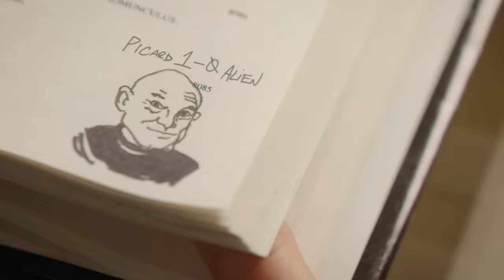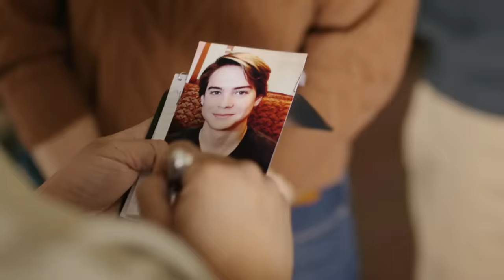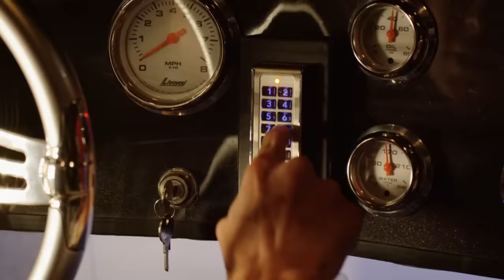The Babysitter 1+2 (2019) Film Explained in Hindi/Urdu | Baby Sitter Killer Queen Summarized हिन्दी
The Babysitter 1+2 (2019) Thriller movie explained in Hindi Urdu. The American Horror Thriller film “The Babysitter 1+2 full parts” story summarized with a complete ending in हिन्दी explanation. The plot is about a young age boy who starts liking the caretaker but does not know about her hidden dark reality. One night, he performs the act of sleeping in order to spy on her. So that she could see what her babysitter does at that time. She is a dangerous killer who worships the devil and does rituals to fulfill her wishes. That dreadful night marked an unexpected turning point in their lives. Now, both of them must fight throughout the night to protect a secret that should never have been exposed.Therefore, one had to die. Cole, a young boy, had no idea that Dream girls could be a nightmare. Let's enjoy the entire thrilling horrific story!

The Babysitter is an American film (Full Horror Movie Explained in Hindi). I believe that both the prequel and sequel have improved significantly and all of the actors have done an excellent job in their respective roles. The flow of the story also does not let us get bored because this film is in the Slasher Gore category, in which we can see blood everywhere. These two films should be watched by everyone. You'll love it, I promise!

The following are the titles of the films discussed in this video:

Part 1: The Babysitter (2017) = How it All Began?

Part 2: The Babysitter: Killer Queen (2020) = Evil returns, accompanied by both an old and new partner.

Credits:

Images and footage Source: Netflix
Director: McG
Producer: Mary Viola and McG
Writer and screenplay: Brian Duffield
Cinematographer: Shane Hurlbut